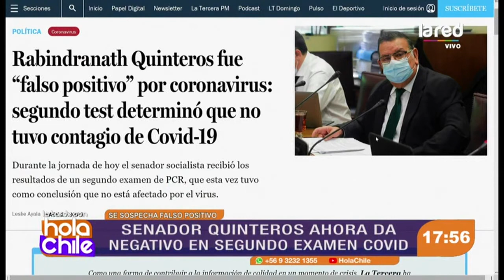Polémica por test rápidos de COVID-19 en el 'mercado negro' ¿son efectivos?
Junto al urgenciólogo Yuc Ramón Kong y el diputado  Juan Luis Castro analizamos la situación que se estaría viviendo por los test del coronavirus, los cuales ya existen en un mercado ilegal.